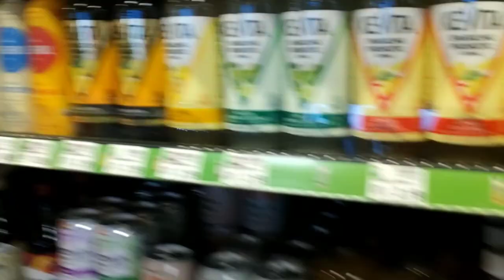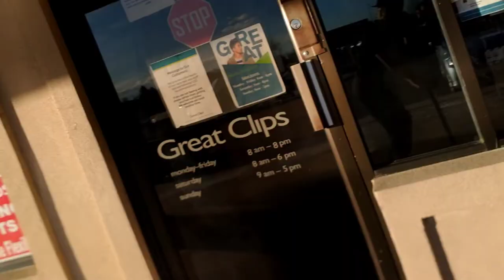vlogging with friends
Ayo if you haven't go sub and like if you enjoy my content and if you love more vids than HIT THE DAMN BUTTON but anyways it was a fun time making this with my friend and so have a good day or night